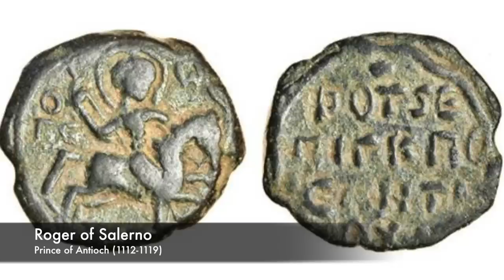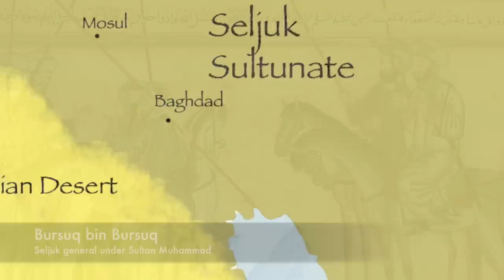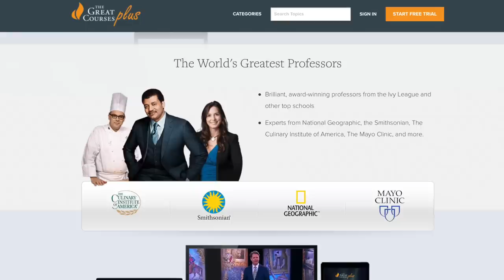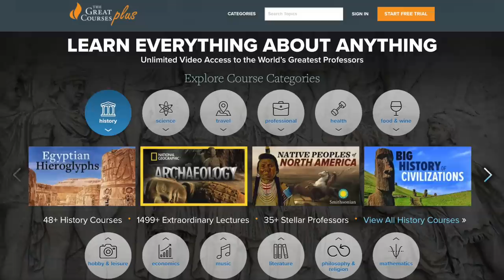The Battle of Tell Danith (1115) War For Aleppo #1 // CRUSADES DOCUMENTARY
Main sources used in this video:-
Nicholas Morton, The Field of Blood
Paul Cobb, The Race to Paradise
Sir Steven Runciman, Crusades
Hans Meyer, Crusades